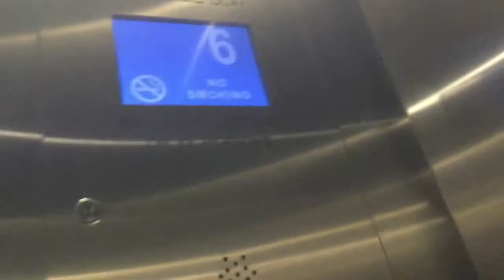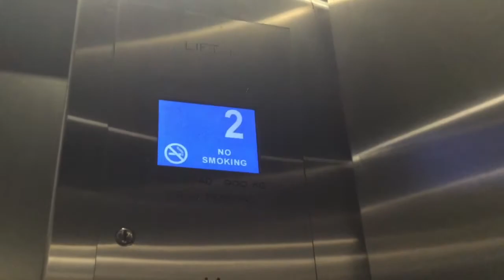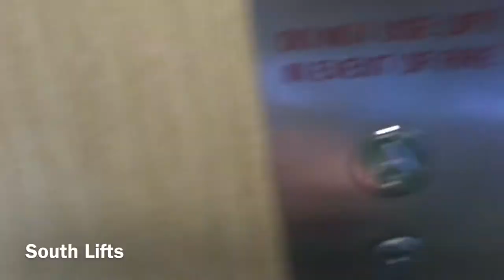NZ: One set locked off! Schindler lifts in Wellington CBD, WLG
Location is undisclosed because it was an office building. I was only able to get up to reception. NB: I don't recommend filming this lift.

Brand: Schindler
Installed: ???
Capacity: 1000kg 13 Persons
Floors:
SET A: G*,(1-9),10
SET B: G*,(1,-10)
Buttons: Everbright
Type: Traction